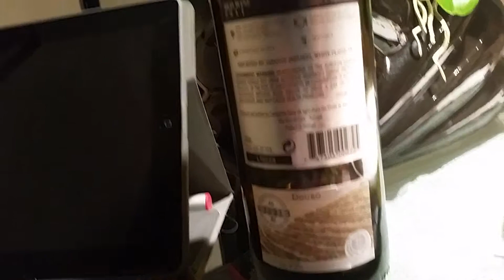Carvalhas QV Tinto 2011 Wine Review